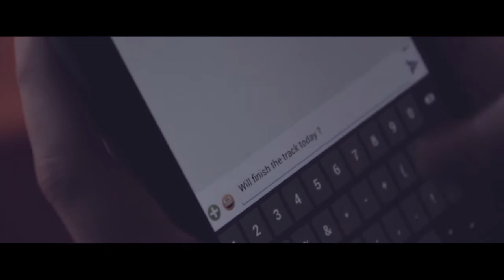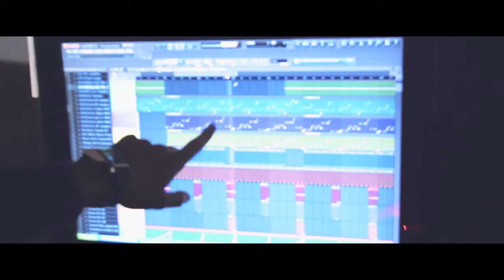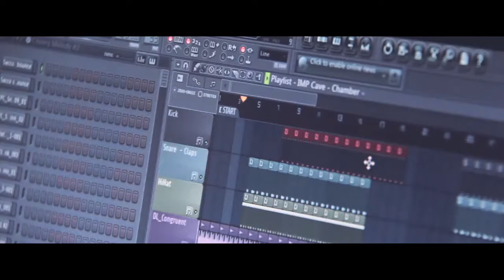Argis - Voicetoy (Official Video) ft. Ori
Music video for Voicetoy (Official Video) ft. Ori performed by Argis.